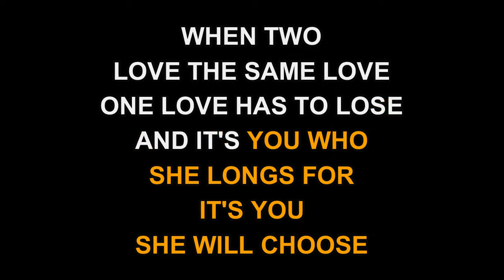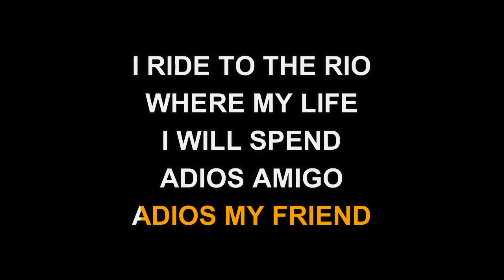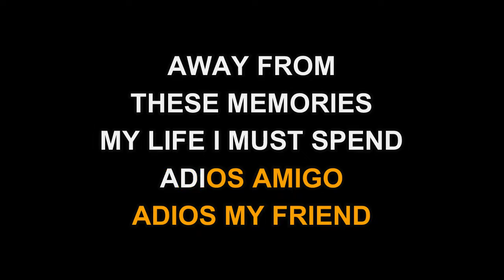Jim Reeves - Adios Amigo (Karaoke EZ Sing)